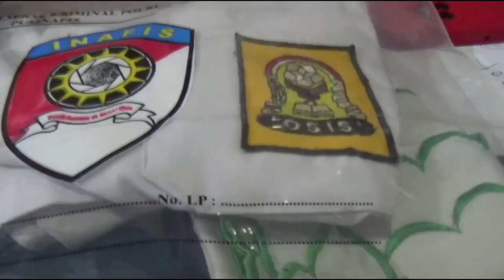LECEHKAN SISWI SMP, 3 PREMAN KAMPUNG DIBEKUK